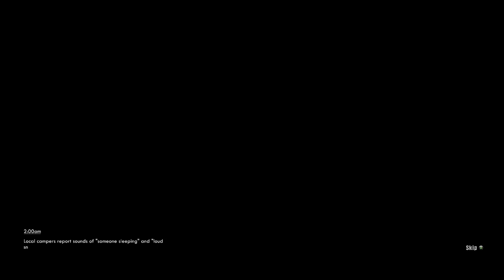THIS GAME ALWAYS SCARES THE LIFE OUT OF ME [WICK] [DAY 6 OF 31 DAYS OF HORROR]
THIS GAME ALWAYS SCARES THE LIFE OUT OF ME [WICK] [DAY 6]